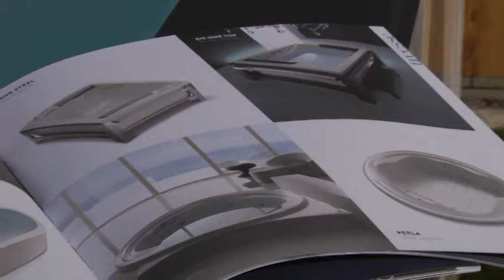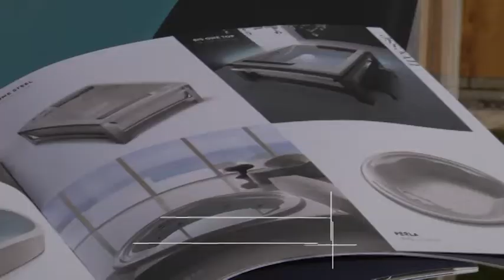Panicali Ambienti - Nuovi arrivi per arredo esterno (8 aprile 2018)